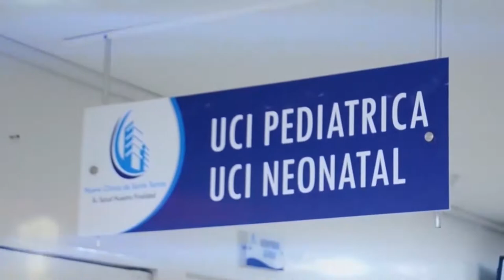CAE CALETA CON ARMAMENTO DEL ELN Y LOS PELUSOS EN SUR DEL CESAR